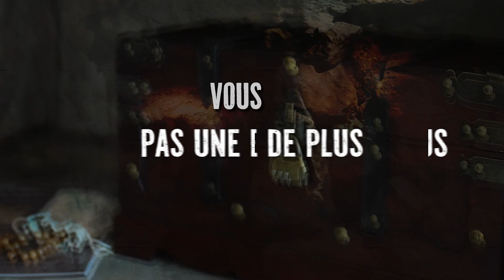ESCAPE GAMES A SAINT-CLAUDE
Entrez dans une aventure immersive avec le cadre exceptionnel de l’ancienne abbaye de Saint-Claude comme terrain de jeu. À travers 2 escape games, explorez les deux univers du musée : beaux-arts et archéologie.